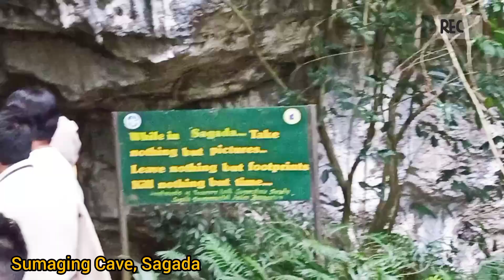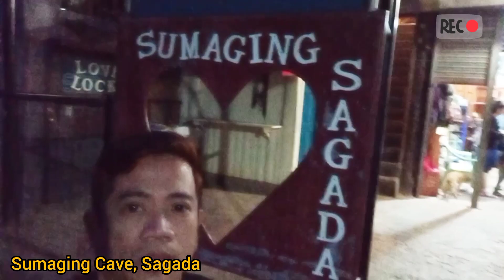SUMAGING CAVE in Sagada, Mountain Province, Philippines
The Sumaguing Cave is the biggest one in Sagada.

The rock formations that resemble common forms are the highlight of this incredible adventure. The bird and elephants, the tortoise and chocolate cake are some of these formations. There is an individual-made staircase from Sumaguing Cave's mouth.